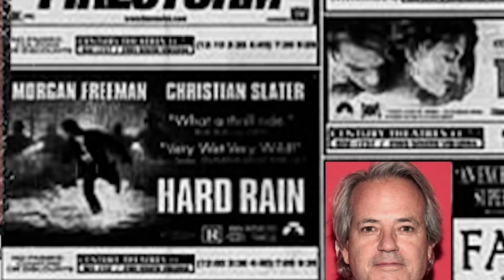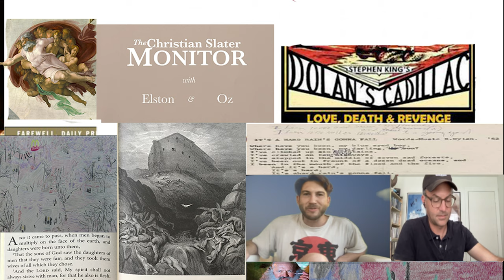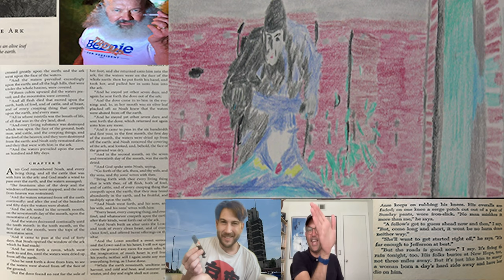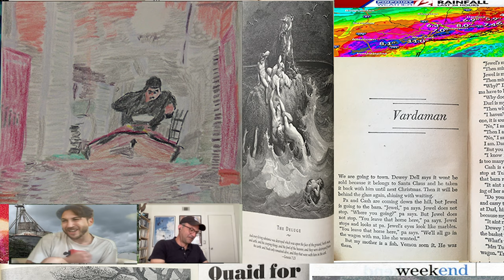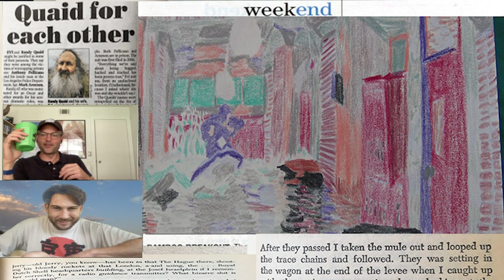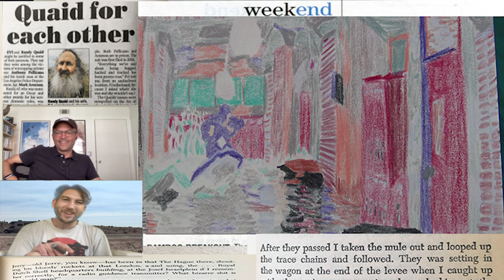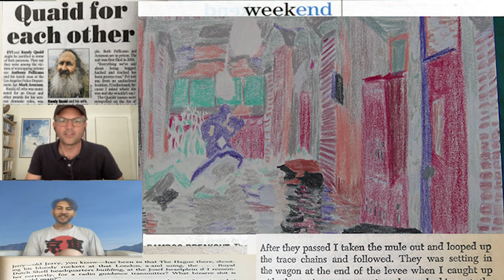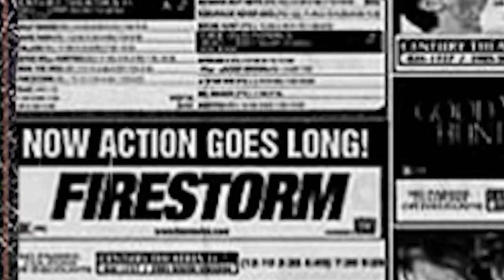Hard Rain (1998) The Christian Slater Monitor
The Christian Slater Monitor, 10/4/2021, Hard Rain (1998), with Elston Gunn and Oswald Ramirez. Plot spoilers begin at 5:00 and end at 42:40.